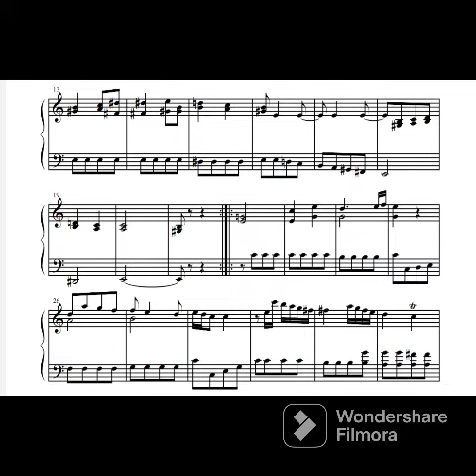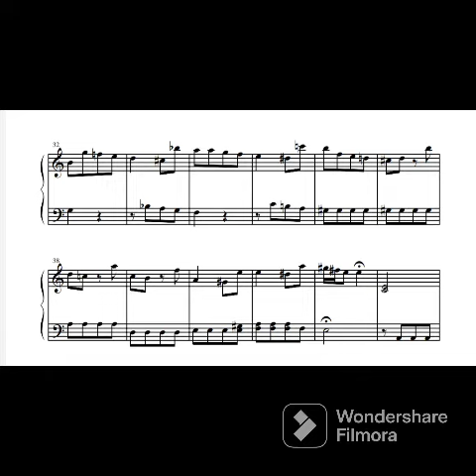C. P. E. Bach. La Caroline